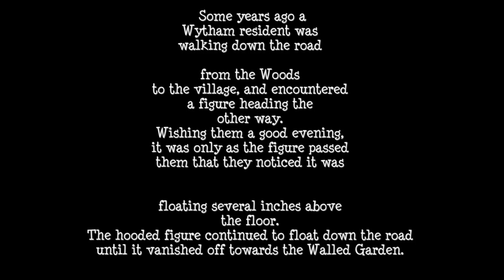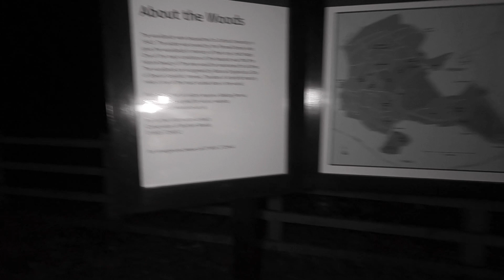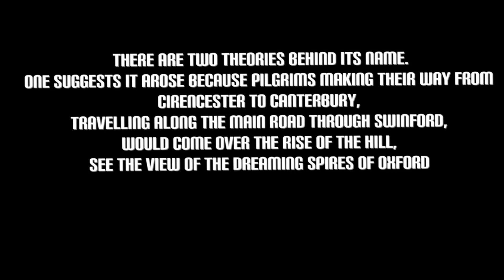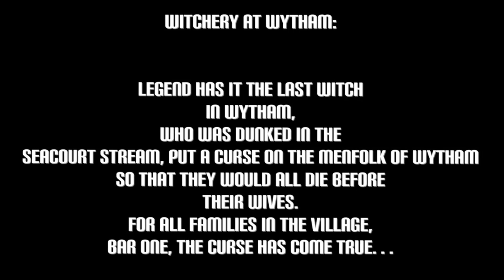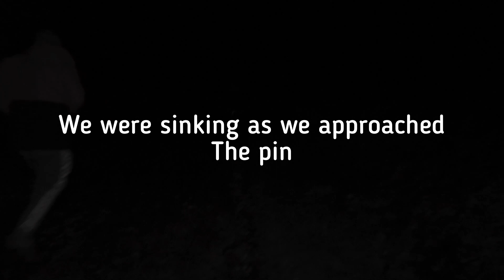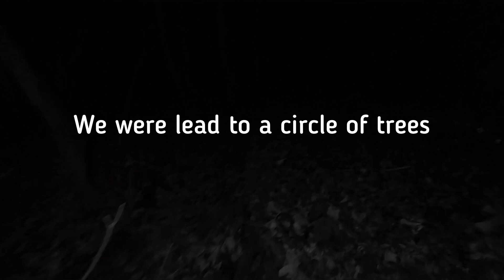RANDONAUTICA OXFORD WYTHAM WOODS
Randonautica in the creepy woods
Wytham Woods is an ancient semi-natural woodland, which has been owned and maintained by the University of Oxford since 1942.
HELP !!!⬇️⬇️⬇️⬇️⬇️

Any DONATIONS for petrol and equipment to  my Channel alive would be greatly appreciated